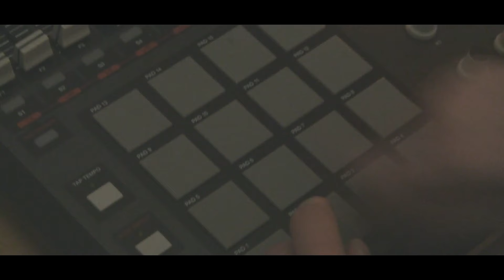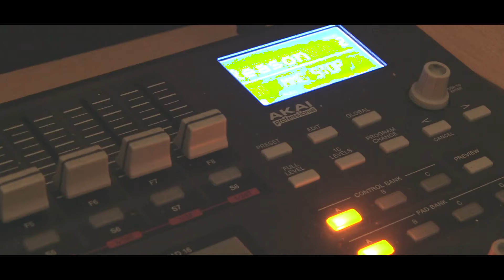Jambo - Audio dope prod. G.I (official video)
produced by G.I
Written by Jambo